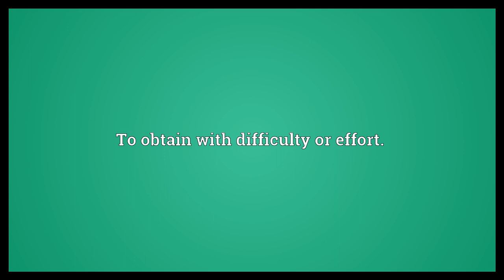Eke out Meaning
Video shows what eke out means. to supplement. To obtain with difficulty or effort..  Eke out Meaning. How to pronounce, definition audio dictionary. How to say eke out. Powered by MaryTTS, Wiktionary